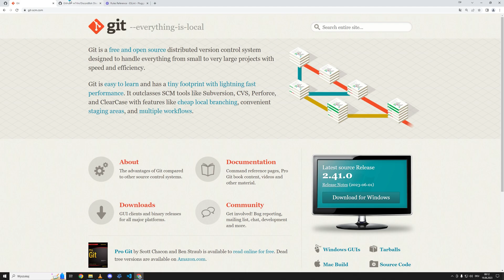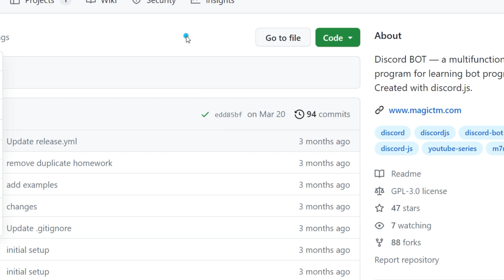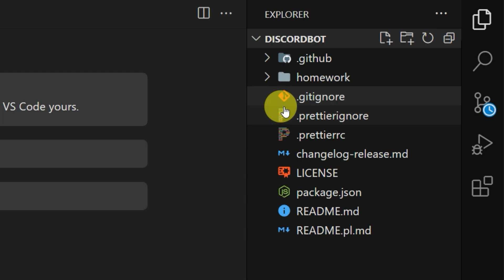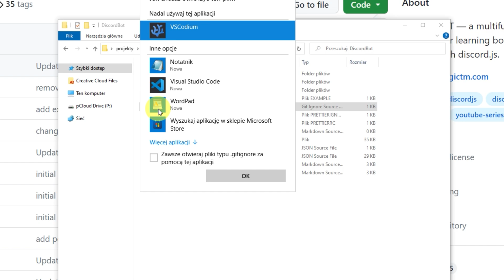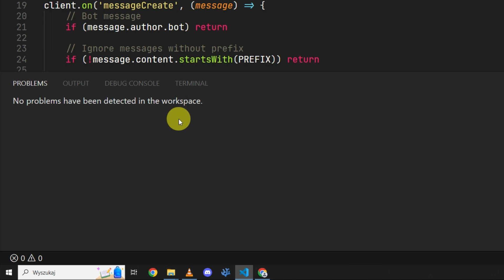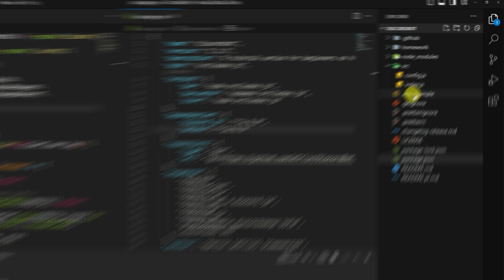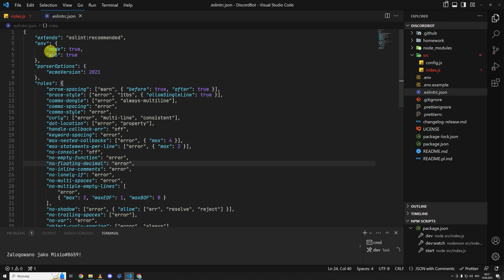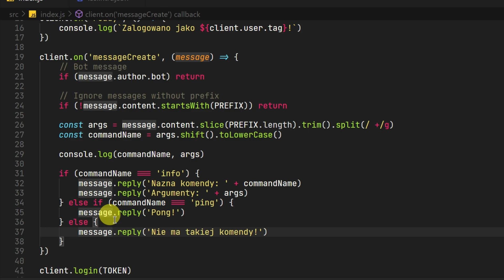Jak stworzyć bota Discord od podstaw w DiscordJS (#2) Poradnik krok po kroku!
Jeśli chcesz stworzyć swojego bota Discord, będziesz potrzebował programu, który da ci przydatny zestaw zasad podczas pisania kodu. Za każdym razem kiedy zapiszesz projekt, program ten sprawdzi czy stosujesz się do dobrych praktyk pisania kodu. Sprawdź ten film i zacznij tworzyć swojego bota już teraz!

Trzymaj 🍪.

🔗 *Linki do moich profili w mediach społecznościowych:*

📢 Wesprzyj mój kanał, aby umożliwić mi dalszy rozwój i tworzenie ciekawych treści dla Was. Każde wsparcie jest dla mnie bardzo cenne i pozwala mi na kontynuowanie mojej pasji, jaką jest programowanie oraz tworzenie poradników dla Was.

📜 *Spis treści:*
00:00 Intro
01:00 Czym jest Node.JS
02:00 Pobieramy projekt z Githuba
09:30 Eslint - co i jak